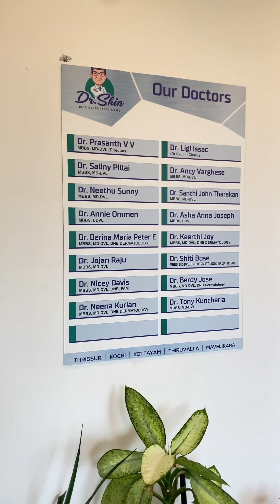Are you an upcoming bride?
Checkout the tailor made protocols available at Dr Skin for brides as well as grooms